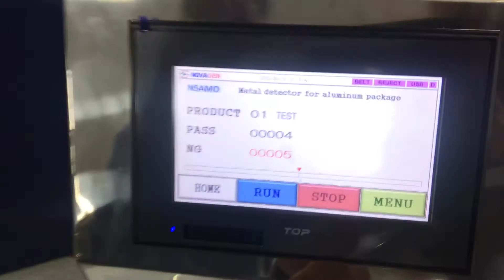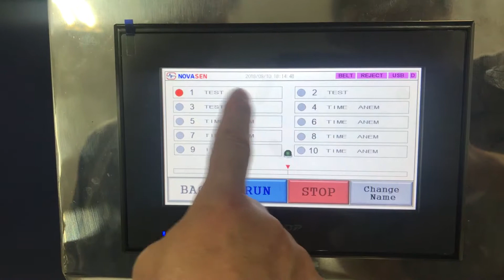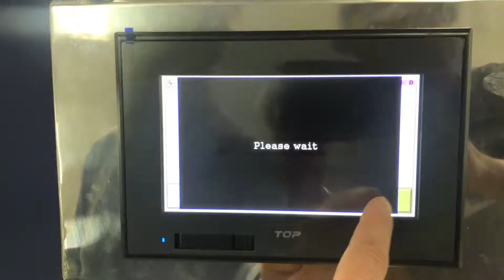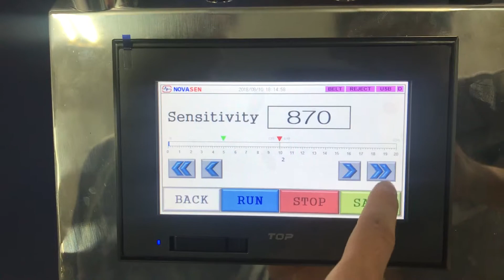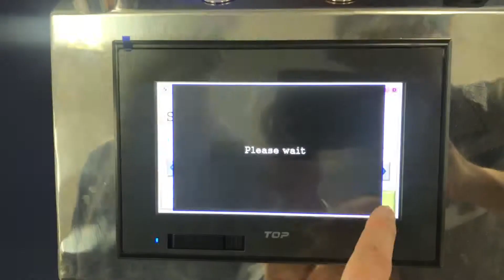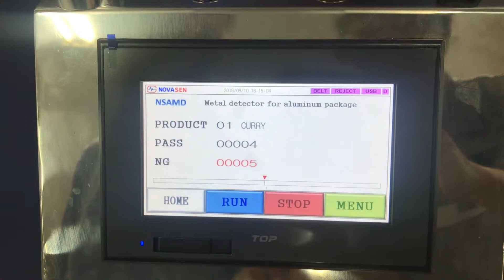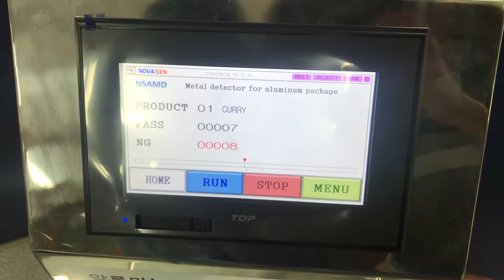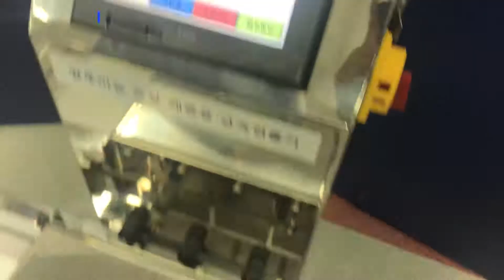Globo Test (NOVASEN CO.,LTD)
NSAMD is NOVASEN's Metal Detector for Aluminum Packaged Product.  (NOVASEN CO.,LTD)